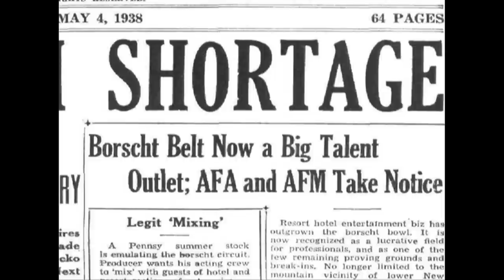Welcome to Kutsher's - Trailer 2015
"Welcome to Kutsher's: The Last Catskills Resort" is a documentary feature film by Caroline Laskow & Ian Rosenberg.

Coming Soon to Theaters from Menemsha Films
Starts February 20th at Movies of Delray in Delray Beach, FL
Starts March 6th at Cinemas Palme d'Or in Palm Desert, CA

Synopsis: Kutsher's Country Club was the last surviving Jewish resort in the Catskills. One of the legendary Borscht Belt hotels during its heyday, Kutsher's was family-owned and operated for over 100 years. Exploring the full Dirty Dancing-era Catskills experience— and how it changed American pop culture in the comedy, sports and vacation industries— this award-winning documentary captures a last glimpse of a lost world as it disappears before our eyes.